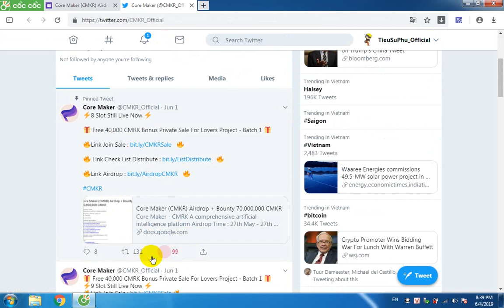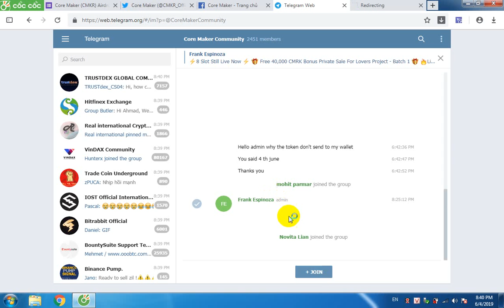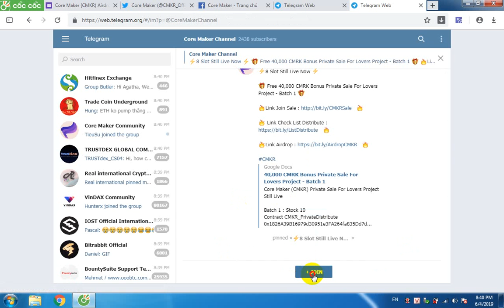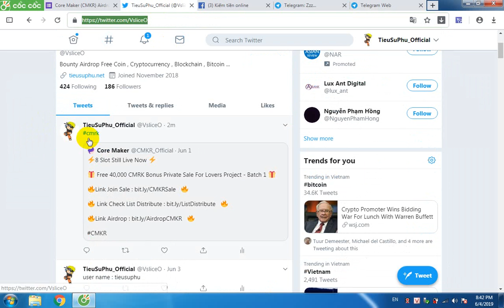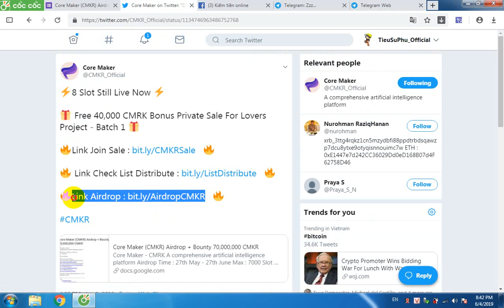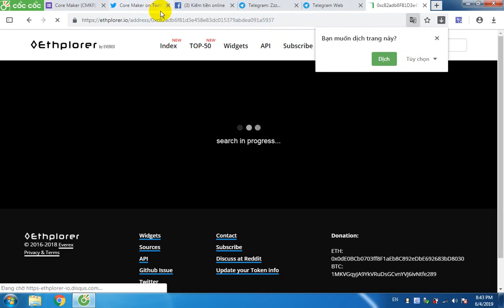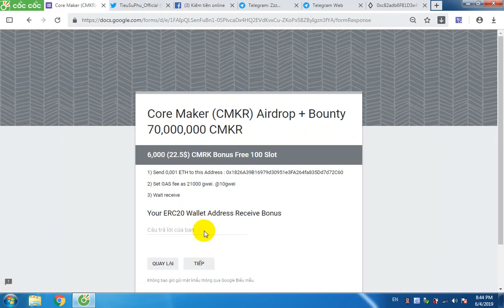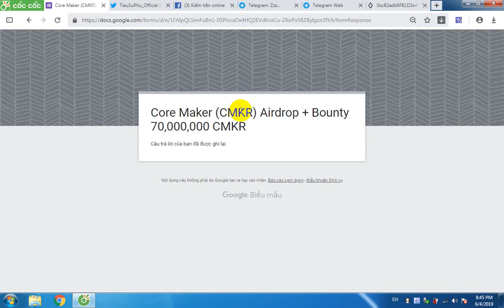Core Maker (CMKR) Airdrop Nhận 4000 Tokens Miễn Phí 15 USD